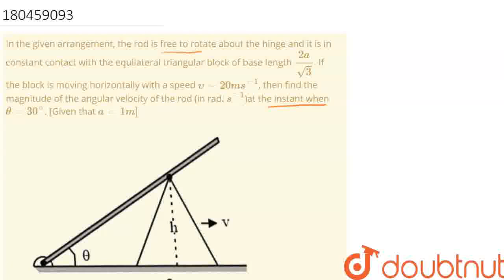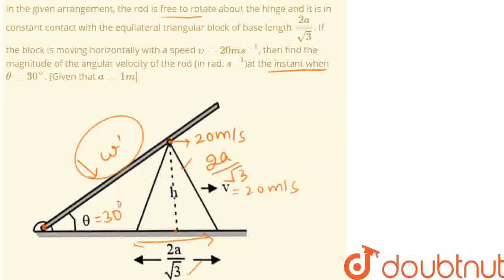In the given arrangement, the rod is free to rotate about the hinge and it is in constant contac...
In the given arrangement, the rod is free to rotate about the hinge and it is in constant contact with the equilateral triangular block of base length (2a)/(sqrt3). If the block is moving horizontally with a speed upsilon = 20 ms^(-1), then find the magnitude of the angular velocity of the rod (in rad. s^(-1))at the instant when theta = 30^(@). [Given that a = 1m]
Class: 12
Subject: PHYSICS
Chapter: JEE MOCK TEST 4
Board:NEET

👉 Have Any Query? Ask Us.